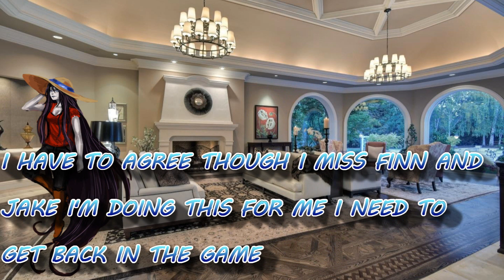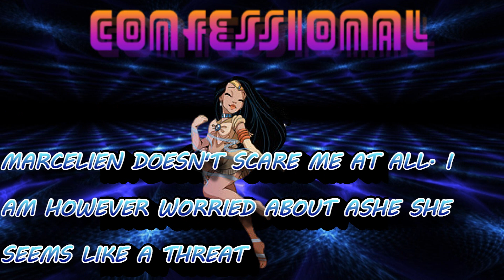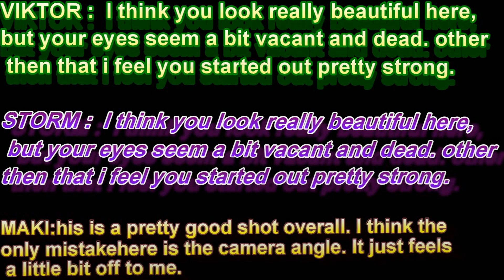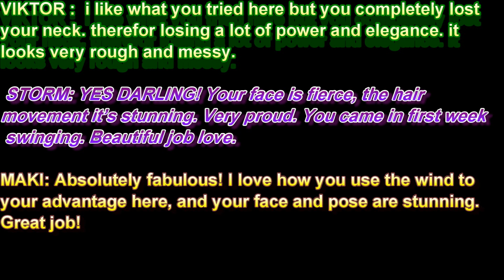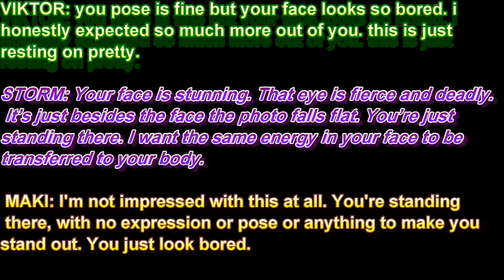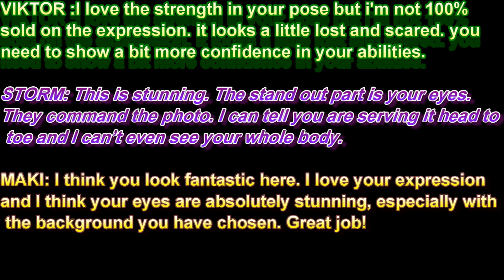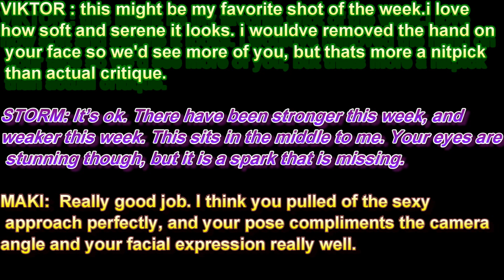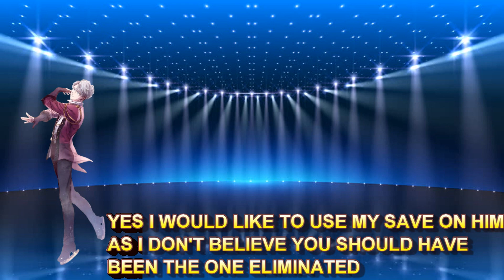WORLD'S NEXT TOP MODEL CYCLE 11 EPISODE 1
ASHE MoonLove5
AURORA Duncan Heinz
BLAZE THE CAT MoonLove5
DOUBLE D CARRIE LEE (TSC)
JEAN GREY Jharden94
JOTARO KUJO Kawaii Nami
KAI'SA Elias Salazar
LAPIS LAZULI Jedney Mckey
LEN KAGAMINE ALEX
MARCELINE LibbyFolfax Lover
POCAHONTAS Tiago Is Alive
TETSURO KUROO Kokoroisbrokoro96
TOKIYA ICHINOSE ZARA
TOPH  SQUARIDOT
TOUSHIROU HIJIKATA Kokoroisbrokoro96
YENNEFER TheLadyLuxor

I want to give all the rights to the songs used in my videos to UNIVERSAL MUSIC GROUP (UMG), SONY BMG MUSIC ENTERTAINMENT, CAPITOL (P) (C) 2018 Capitol Records, LLC, WARNER MUSIC GROUP and several Music Rights Societies. Most of the songs I used and I will be using will be from these labels. I am not trying to claim or copyright material that doesn't belong to me. I also don't claim the right to any photos that other people have created or own. The photos I've used were provided to me by Deviantart, Zerochan, Google Images and Pinterest. PLEASE DON'T MUTE MY VIDEOS OR BLOCK MY CHANNEL!